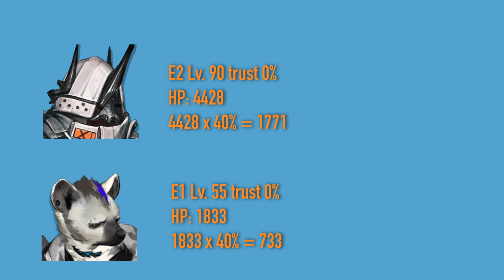Tsukinogi is WORSE Than I Thought | Arknights Operator Spotlight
Some say that Tsukinogi is the worst operator in Arknights. In this video, we take a look at what makes her a useless operator.

Arknights soundtracks:
Lungmen Bar
Night of Lungmen

TIMESTAMP:
0:00 Intro
0:30 Overview
1:10 Talent
2:26 Skills
6:41 Conclusion